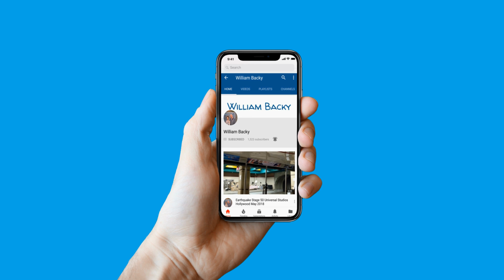First Visit to Turtle Talk With Crush Oct 2018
This was the first time I got to visit Turtle Talk with Crush. It was a pretty interesting experience. I know that the kids really enjoyed it outside of the one that you might end up hearing crying. I would def go back again and pick a better seat next time.